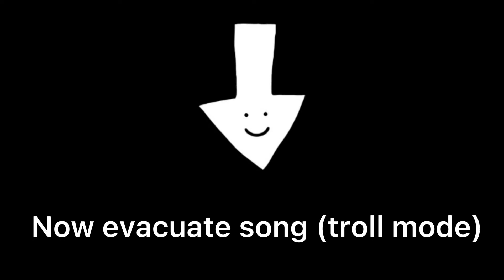Fast speed challenge | funky friday